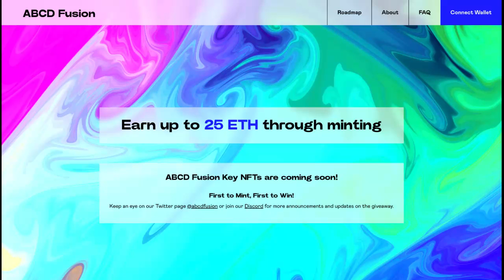ABCD Fusion next gen ecosystem 139